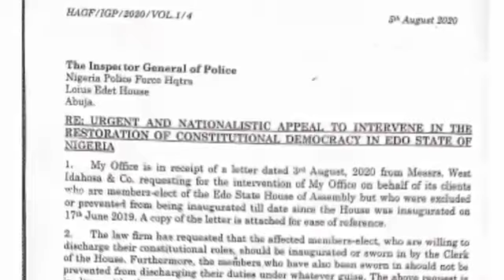Nigerians Lamb'ast AGF Malami,Call Him Attorney General Of APC. Sowore Talk Down On Buhari Over this